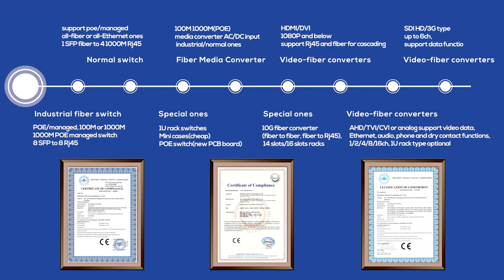Analog video to fiber optic converter FC port